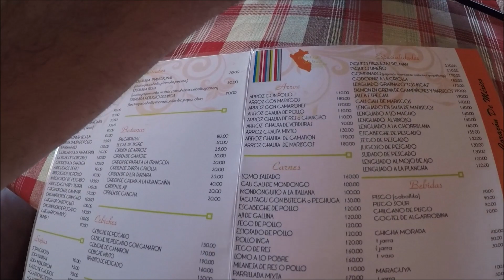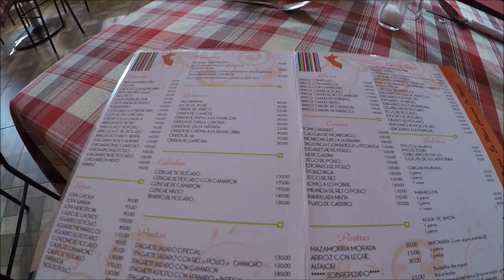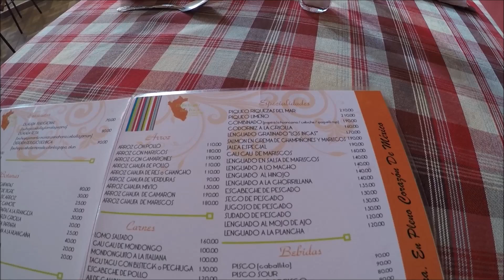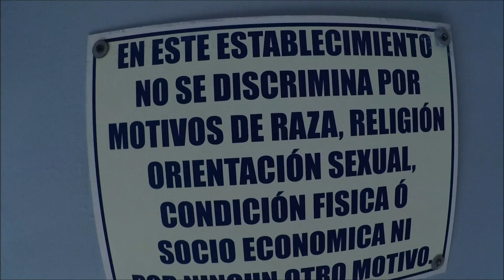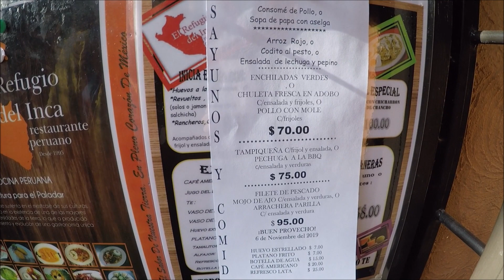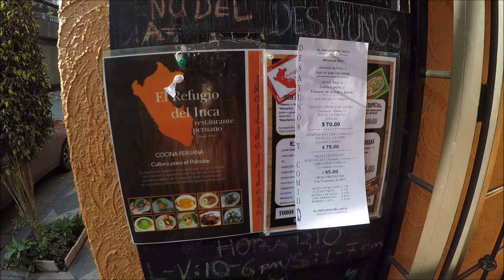Probando comida peruana en MÉXICO 🇲🇽🍡 | Rest. peruano en CDMX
Un peruano probando comida peruana en un Restaurante peruano en MÉXICO.